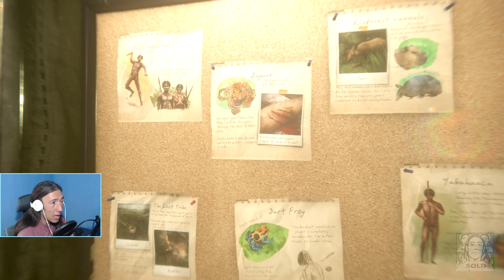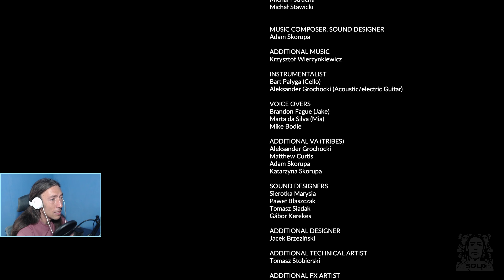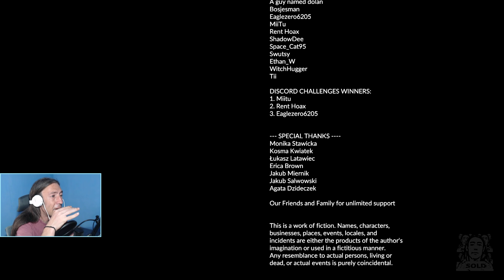Green Hell 4k #13 Modo Historia - Gameplay en Español - FINAL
Gameplay completo de Green Hell en español, un nuevo juego de terror y supervivencia, ambientado en la selva Amazónica. Sí ya habéis visto buenos gameplays de este juego ( Menos 13, Psyco... ) Quizás sea un buen momento para que os animeis a ver uno malo.